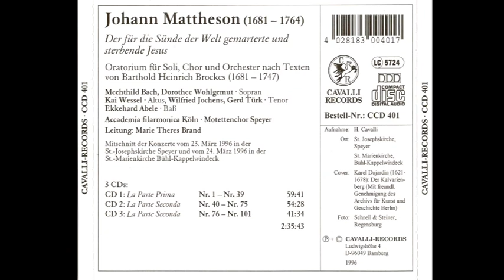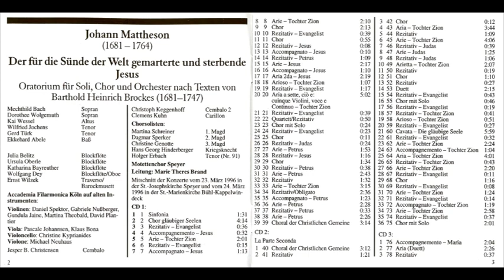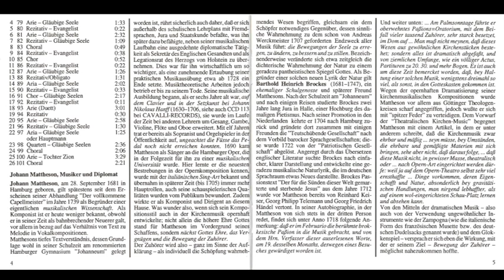Johann Mattheson (1681-1762) - Brockes Passion